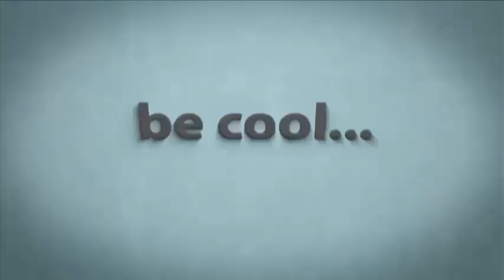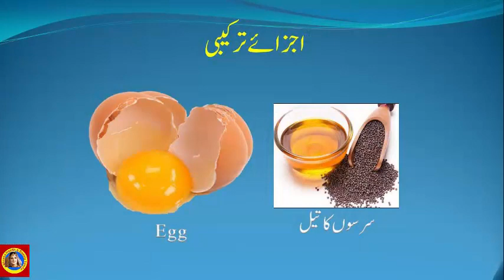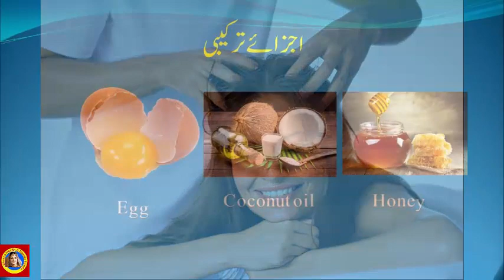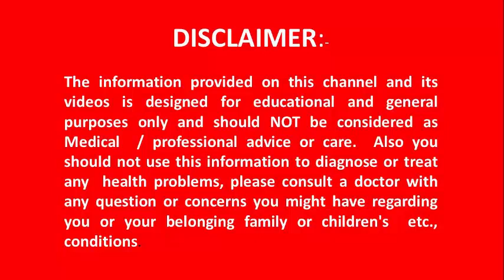Good Vibes Good Life 🍂 Top 100 Chill Out Songs Playlist | Viral English Songs With Lyrics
how to grow your hair faster and longer permanently and naturally in urdu / hindi  See and enjoy How to Grow Hair Fast - Grow your Hair Faster and Longer in 1 week

DESCRIPTION
Ingredients:-